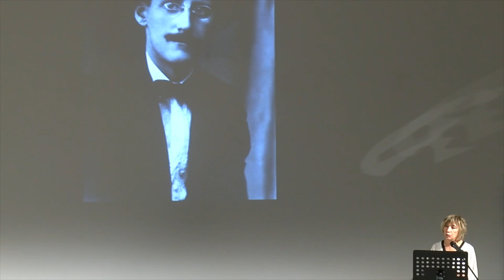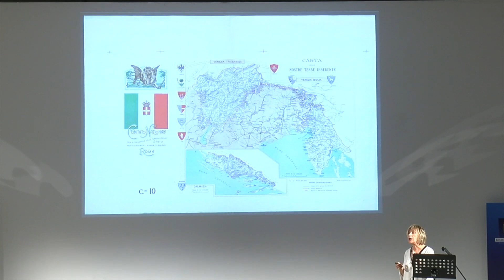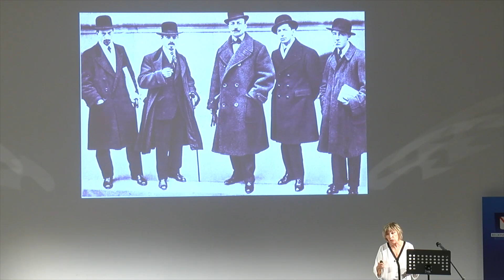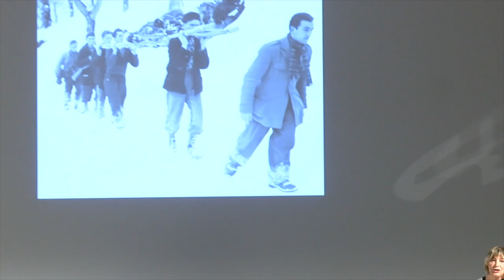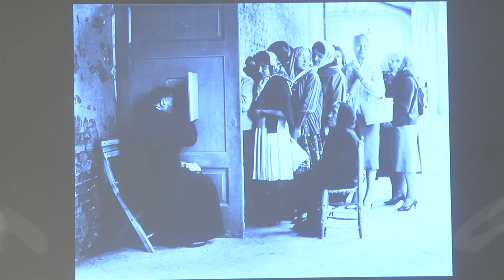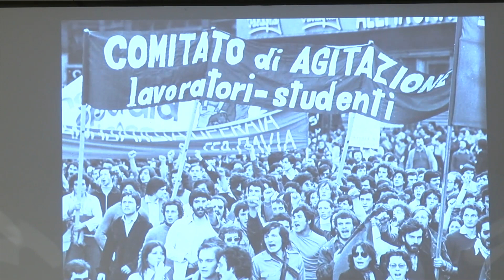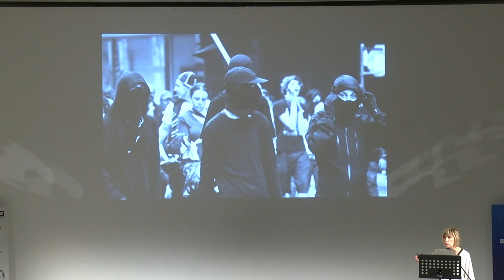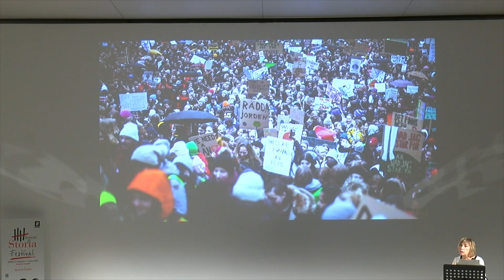SIMONA COLARIZI | GIOVANI CONTRO. CONFLITTI TRA GENERAZIONI NEL NOVECENTO | LEZIONI DI STORIA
“Uccidere il padre” è una cruda metafora usata in psicoanalisi per definire una tappa inevitabile nel processo di crescita dall’adolescenza all’età matura dei giovani alla ricerca della propria identità. Nella storia del Novecento italiano, in tre momenti cruciali – prima guerra mondiale, Resistenza e Sessantotto –, la rottura generazionale acquista anche un significato politico di contestazione al mondo creato dai padri.

Lezioni di Storia Festival, ideato e progettato da Editori Laterza con la Regione Campania, è organizzato dall’Associazione “A voce alta” e dalla Fondazione Teatro di Napoli - Teatro Bellini con la SCABEC che ne cura anche la promozione e la comunicazione.
A Napoli dal 27 febbraio al 1 marzo ospiti eccezionali provenienti da tutta Europa si confronteranno nelle varie sedi del festival: al Teatro Bellini sede principale e al Museo MANN, al Museo MADRE, al Conservatorio a Majella, all’Accademia di Belle Arti e al Liceo Vittorio Emanuele II, prestigiosi partner nella realizzazione di questa iniziativa.